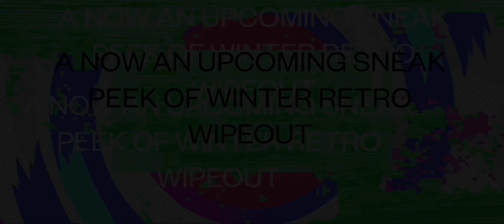[WRW] Retro Winter Wipeout Test Episode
This was only a Test Episode the real episode will be filmed very soon don’t worry until then.